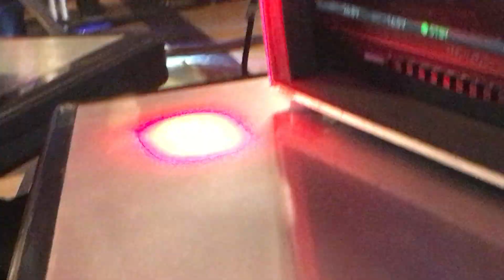Original video footage of movie : latest Nepali movie video; locked during filming